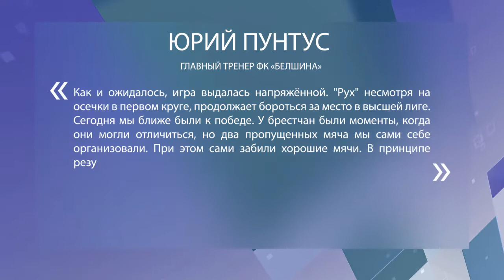Не худший результат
Домашний матч 16-го тура чемпионата Беларуси по футболу среди команд первой лиги для Бобруйской «Белшины» стал одним из самых напряжённых.